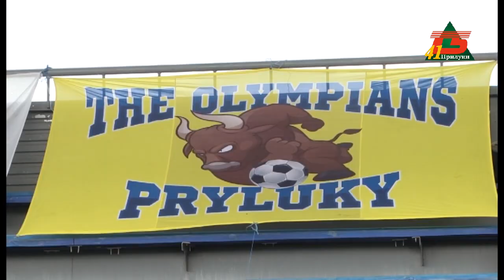ФК "Ветеран" Прилуки - ФК "Вимпел-Кудрівка" Сосниця